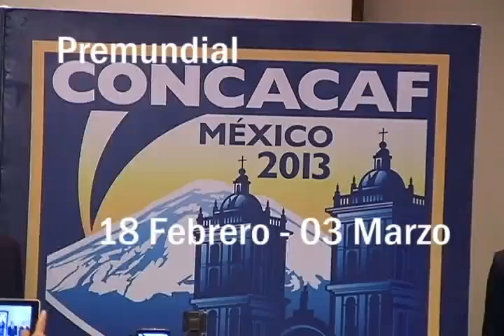Encabeza RMV sorteo del Premundial Sub-20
Torneo se verificará del 18 de febrero al 3 de marzo de 2013